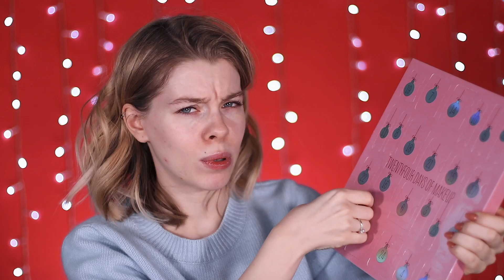РАСПАКОВКА НОВОГОДНЕГО КАЛЕНДАРЯ от H&M/ПОМАДНЫЙ АД | Ира Блан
Привет, Бьюти! Сегодня мы с вами начнём новую, исключительно Декабрьскую рубрику, в которой я буду распаковывать и тестировать разные бьюти адвент календари!))